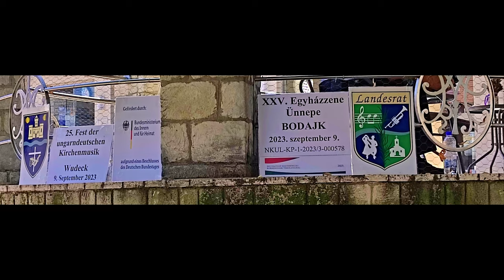SEID GEGRÜSST IHR DEUTSCHEN BRÜDER 2023 09 09 BODAJK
Die UNGARNDEUTSCHE HYMNE "SEID GEGRÜSST IHR DEUTSCHEN BRÜDER" gesungen von einem grossen Chor.